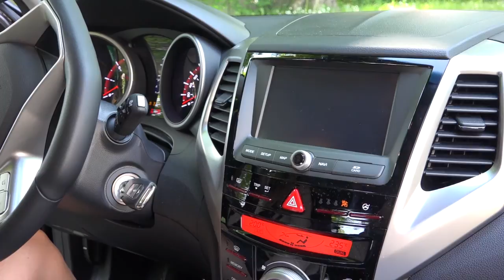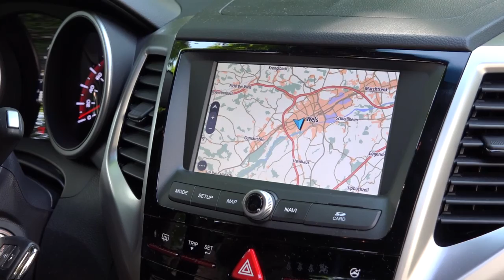SSANGYONG TIVOLI XDI FAHRBERICHT